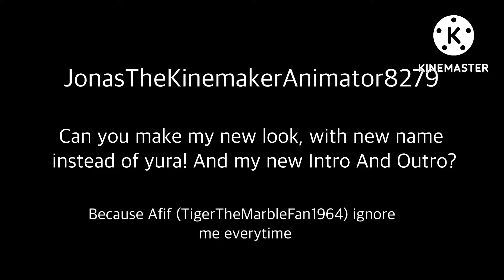Question to @JonasZinkevicius2006 (No ignoring)